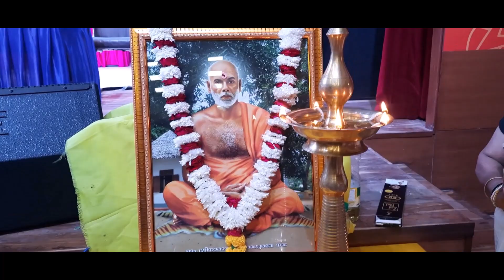5291 NRC ശാഖ [SNDP YOGAM DELHI UNION] ....ടീം..എൻ ആർ സി ... തിരുവാതിര .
THIRUVATHIRA  BY TEAM NRC...5291 NURSES RESIDENTIAL COMPLEX ,SRINIWASPURI SAKHA..ON THE OCCASION OF **ORUMAYODE  ORONAM*23** ORGANIZED BY VANITHA SANGAM  OF SNDP YOGAM DELHI UNION.